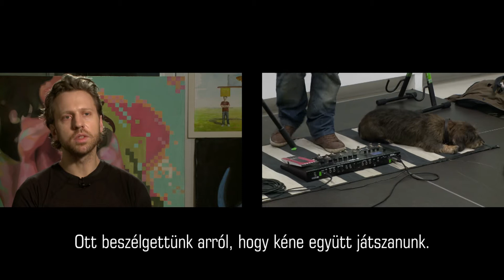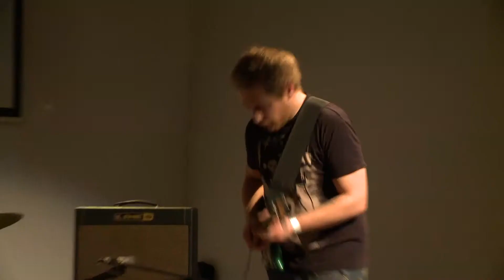Kortársak az A38 Hajón: Jü & Kjetil Moster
április 6. vasárnap 23:25